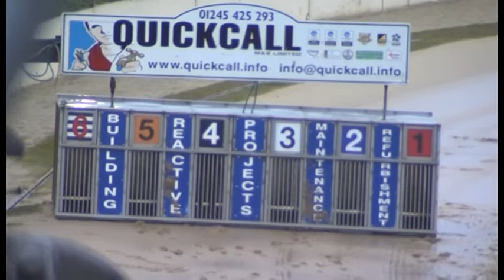Greyhound 2021 - Trial 9 30.03.2022